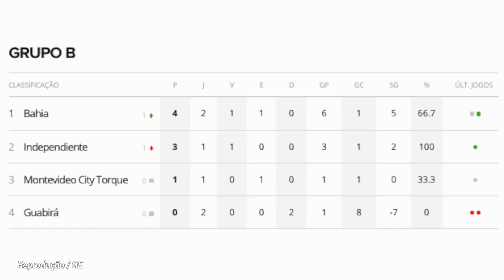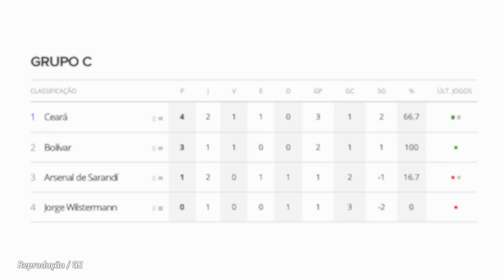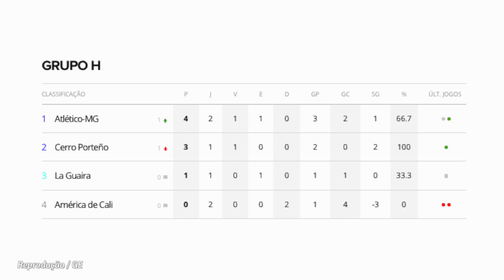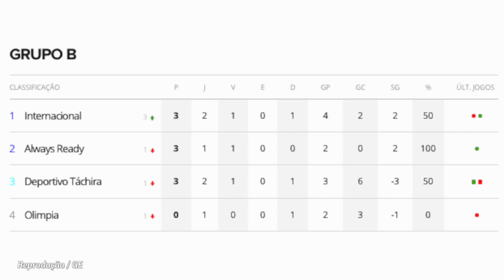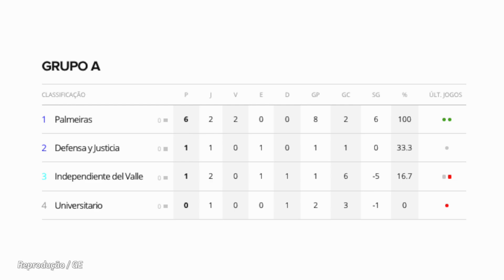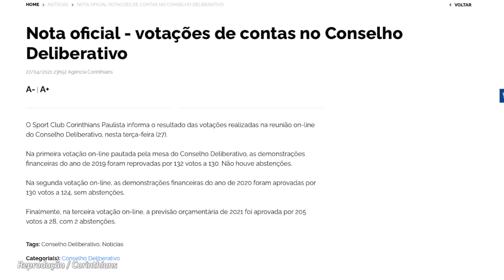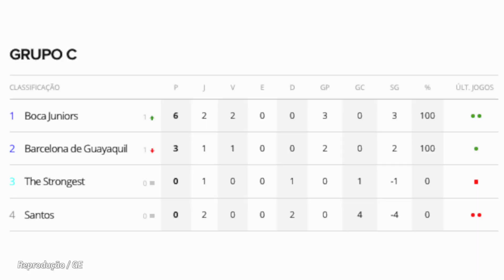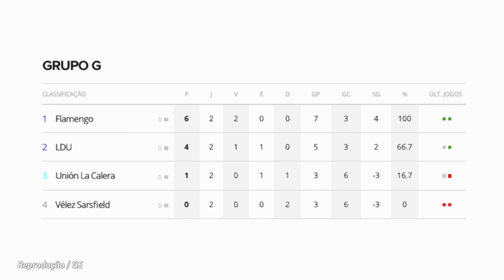DIA PERFEITO PRO FLA; VERDÃO HUMILHA DEL VALLE; HULK DESABAFA; AUDIÊNCIA DO SBT; ANDRÉS PUNIDO? E +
Flamengo teve uma terça-feira completa dentro e fora de campo.
Já o Palmeiras fez 5 no Independiente del Valle e ainda ouviu Abel Ferreira soltar a frase que o torcedor adorou.
Hulk enfim estreia, salva a pele do Atlético-MG e desabafa depois da partida.
Como foram os jogos de Palmeiras e Internacional em audiência na tela do SBT? A comparação entre os números de ontem e os piores resultados dos times na Globo, conforme revelou o jornalista Gabriel Vaquer, mostra um abismo.
Inter também goleia, enquanto o Santos perde outra. Já Bahia e Ceará são líderes na Sula.
Andrés Sanchez tem suas contas de 2019 reprovadas. E agora?